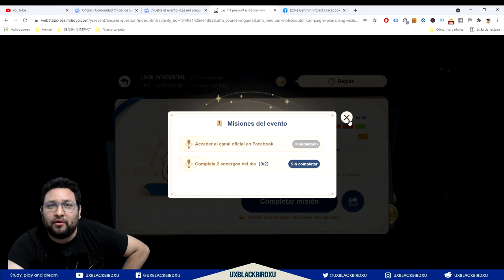LAS MIL PREGUNTAS DE PAIMON 👈 ♓ | ⚡⚡ Genshin Impact ⚡⚡ | 150000 moras 1 resina concentrada gratis!!!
Las mis preguntas de paimon
0:00 Intro
1:17 A QUE EQUIVALE 150000 MORAS
2:22 COMO FUNCIONA EL EVENTO
3:05 EJEMPLO DEL EVENTO
5:26 RECOMPENSA

OH EKATE
banners mas nuevos (ohekate)